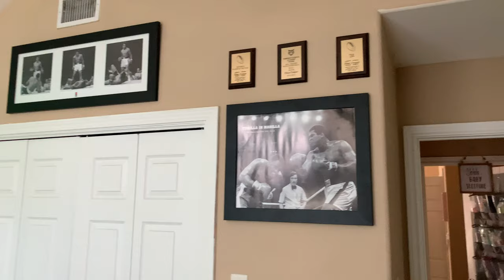Double TV Gamer Setup With No Wires And LEDs!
We installed double 55” TVs with all wires concealed in wall with our ambient led upgrade! Contact QuickTechAV for all your tech needs!